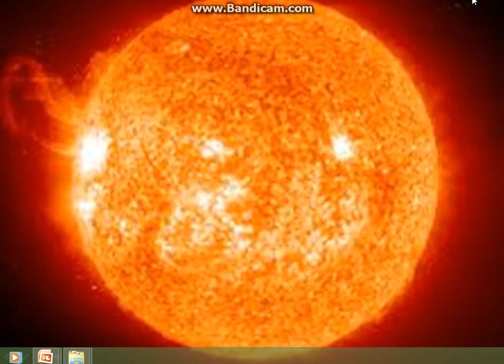GÜNEŞİN YARARI VE ZARARI NELERDİR?